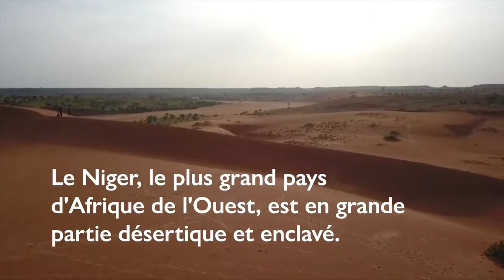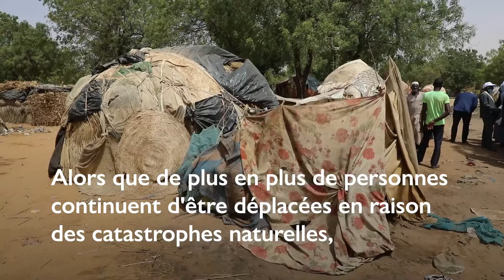Faire face aux catastrophes climatiques au Niger